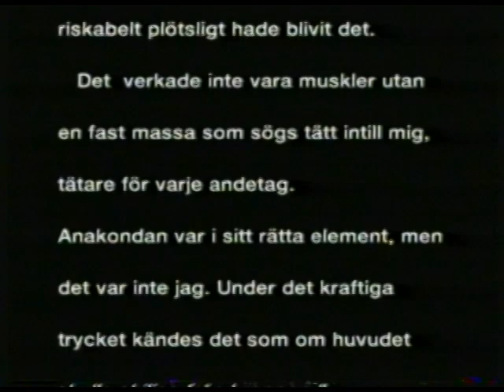Jan Lindblad Film Festival 2010 - Anaconda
The Swedish filmmaker Jan Lindblad (1932-87) is wrestling with an anaconda in a South American river.